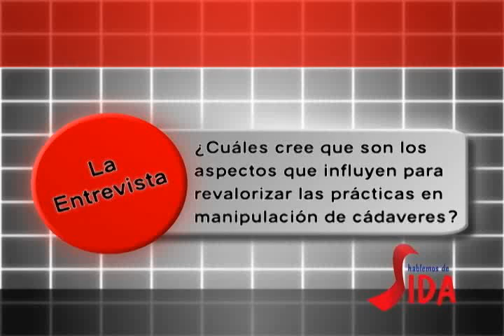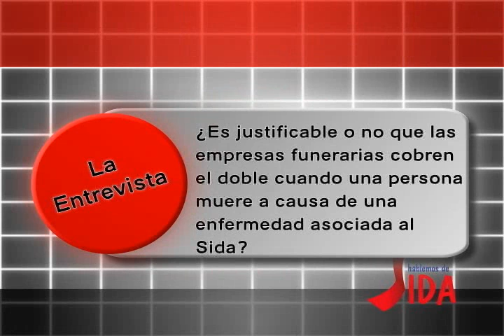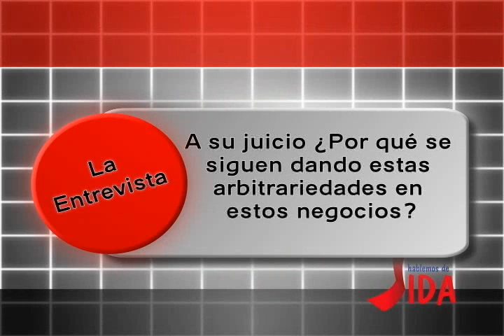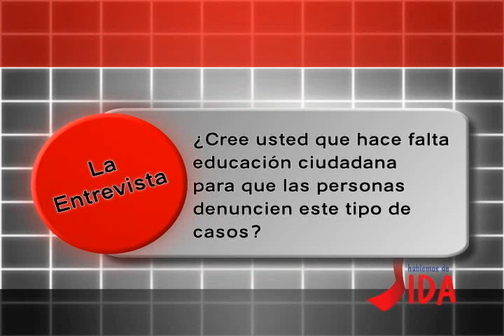Hablemos de SIDA 11/08/2011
El Sida un negocio rentable